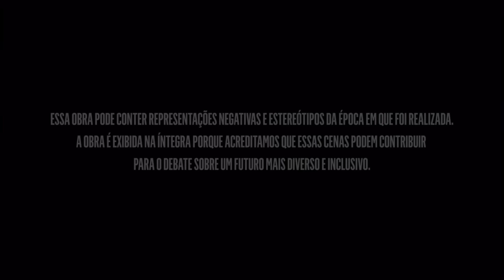A HISTÓRIA DE VIVIANE E RICARDO PARTE 7 (Comentada).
A História de Viviane e Ricardo Comentada - Novela Rede Globo

⚠️ ❗️Nesse canal, todos os videos são no formato reagindo (Comentada).

🔻Veja também!

Se gostou do vídeo, não deixe de curtir, comentar, e compartilhar🫶

Ano 2024
VINTE DE OUTUBRO®